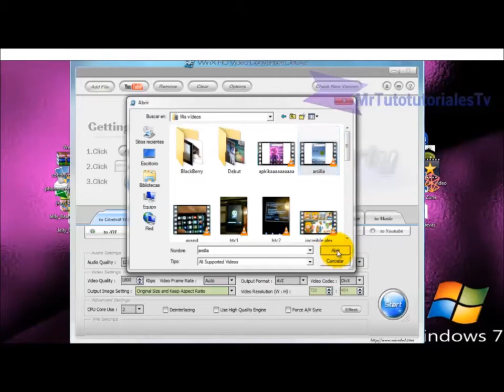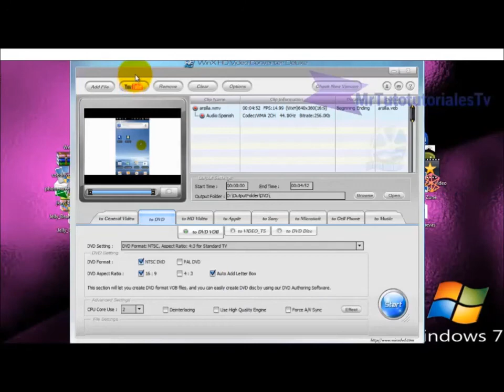WinX HD Video converter Deluxe instalar y análisis programa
En este video le presentamos WinX HD Video Converter Deluxe a una herramienta con la cual puedes convertir tus vídeos a diferentes formatos, puedes descargar los vídeos de youtube o de otros sitios y no solo eso también puedes convertir a audio en vez de vídeo solamente.